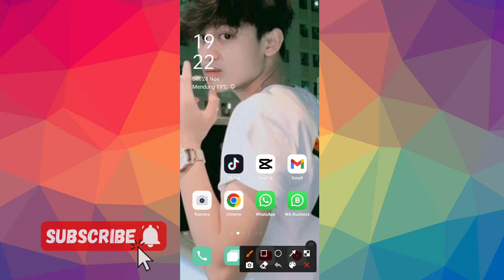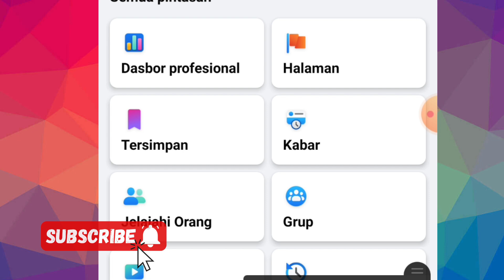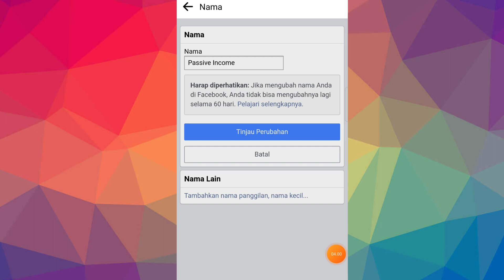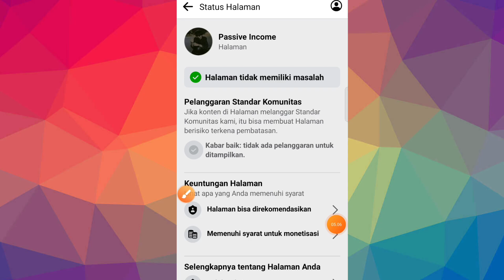Ganti Nama Halaman Fanspage Apakah Pelanggaran Monetisasi Facebook Akan Hilang Cek Faktanya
hallo gyu's selamat datang kembali di channel calon mandiri, oke di pembahasan kali ini saya akan membahas, Ganti Nama Halaman Fanspage Apakah Pelanggaran Monetisasi Facebook Akan Hilang Cek Faktanya, semoga bermanfaat dan jangan lupa subscribe,like, share ok, terimakasih